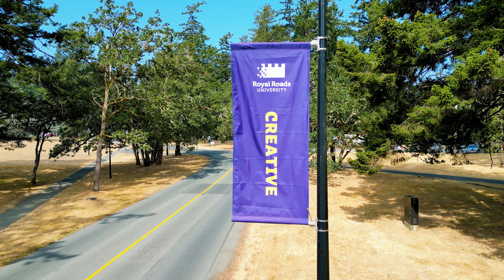Royal Roads University - Canada's university for changemakers